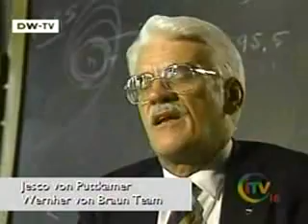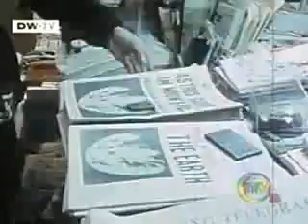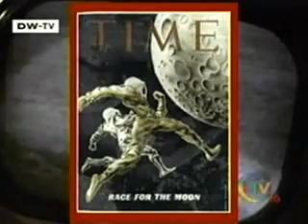Wernher von Braun, Part 3 2